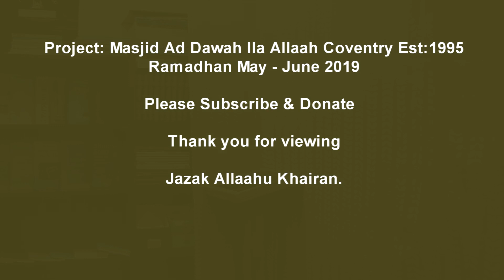Taraweeh Coventry 2019 D7a